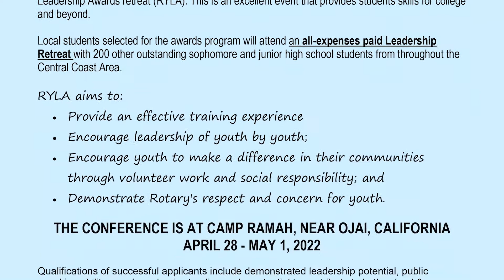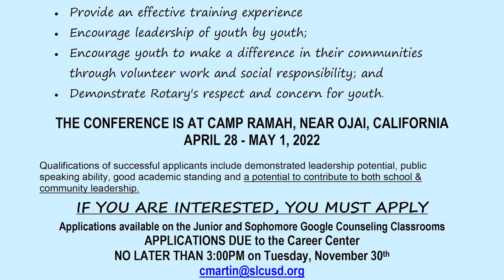TNN for 11-15-21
In today’s episode learn more about:

+Canned Food Drive Updates
+Counselors on Limited Schedule this Week
+Rotary Leadership Camp
+SLOIMBA Tree Sales
+This Week in Sports
+Lunch for Today
+Articles of Confederation Signed